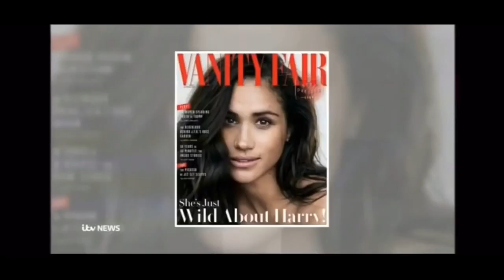MOCK - ITV Lunchtime News Opening With The ITV News Anglia Titles SOT